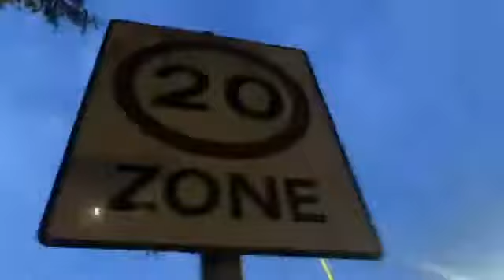Somewhere over the bridge￼